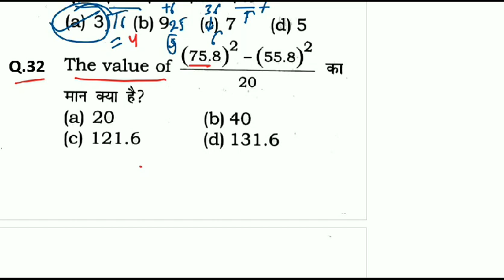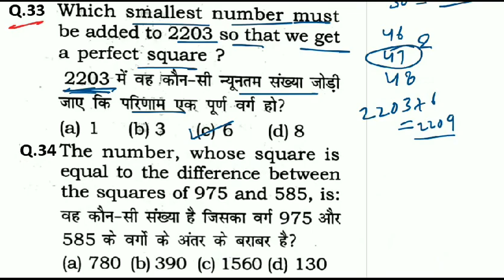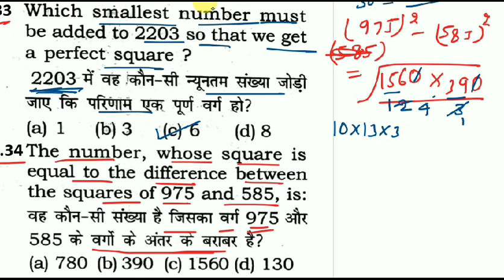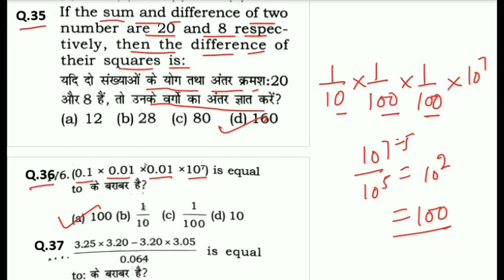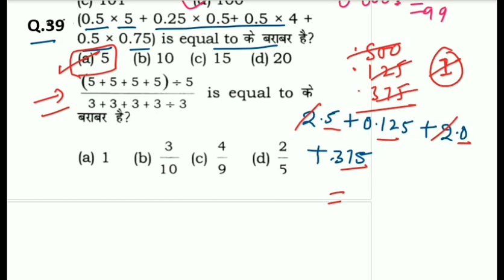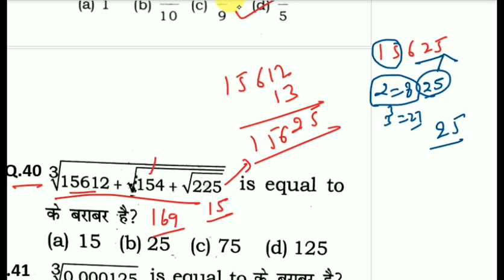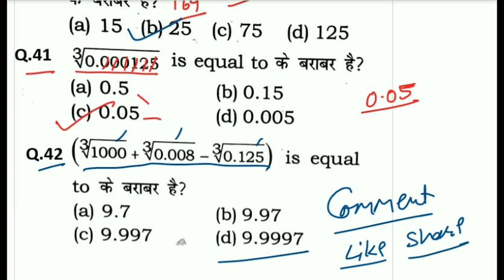Simplification tricks | Matsh for y group | SSC & Railway | Part-4 | my study dost